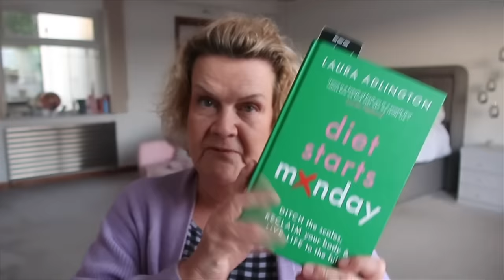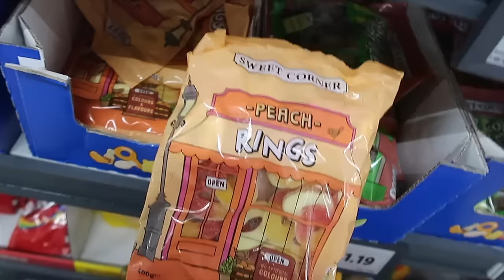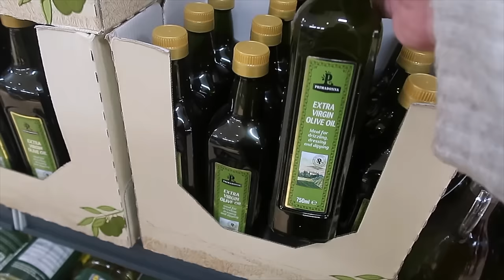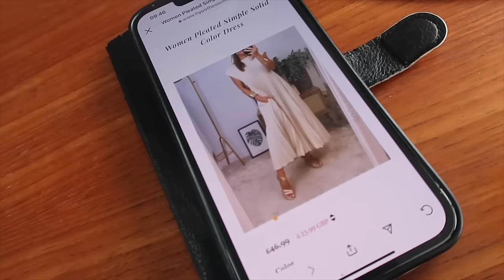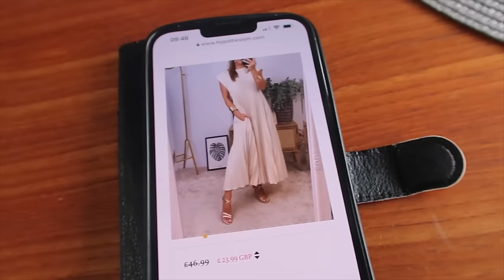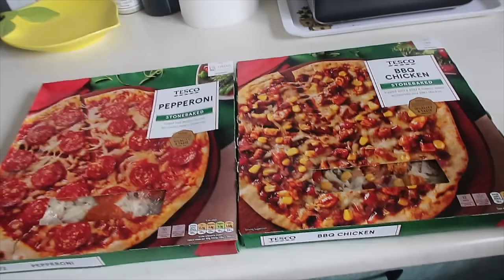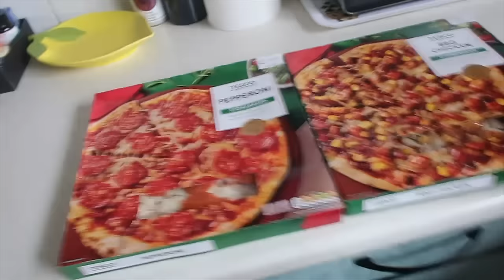Weekly Vlog: I've Got To Do What's Best For Me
Hello!  Welcome to another weekly vlog, hope you enjoy it.  Items mentioned within the vlog are shown below:

Bottle lights: